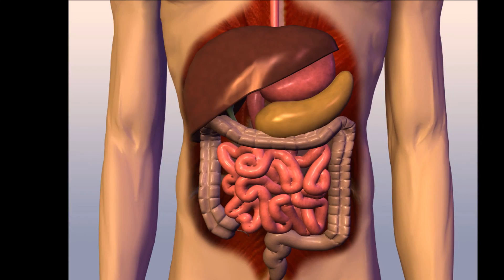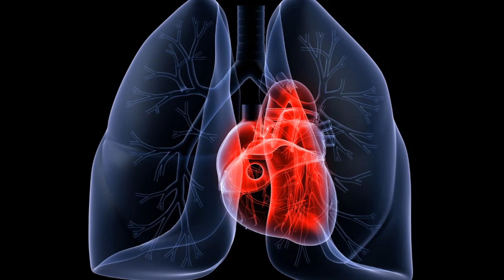சர்க்கரை வள்ளி கிழங்கு சாப்பிட்டால் கிடைக்கும் நண்மைகள் - health benifits of sweet potato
health benifits of sweet potato